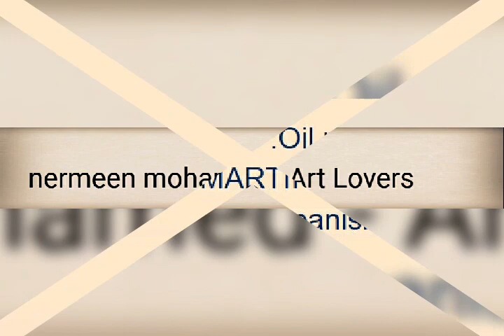FAUSTINO MARTIN GONZALEZ لوحات زيتية للفنان فاوستينو مارتن گونزالس